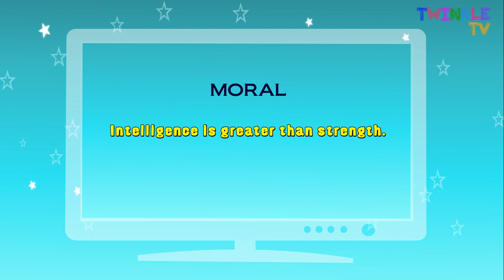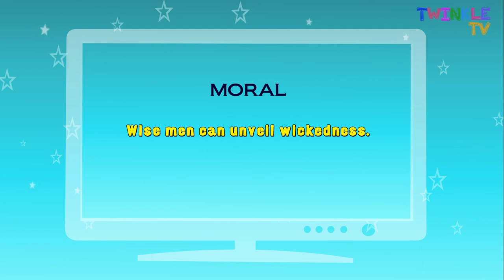Story for kids The crow and the necklace and The wise cock and the wicked fox Twinkle Tv